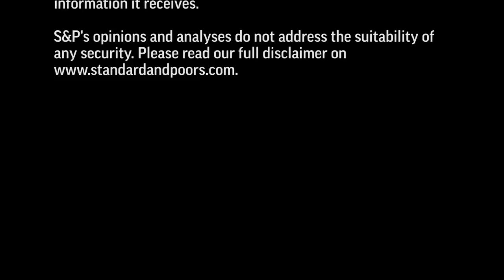Consolidation Will Continue Across The Consumer Products Sector As Organic Growth Remains Soft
We believe M&A will play a key role in the growth of consumer products companies as they reposition their product portfolios into faster growing categories and, in some cases, enter into more local brands.